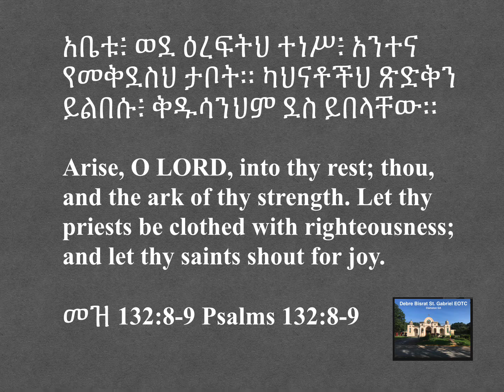መዝ:132 8-9 Psalms:132 8-9